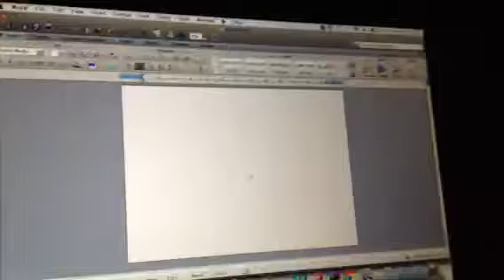Apricon 2013 Montaj :)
Jubilee Gardens, London 6.4.13

Featuring the likes of: cakeequalshappyjack, doddleoddle, JackSpriggsTV, abigailm28, TomLawMusic, OliviaaEmily, JamiesFace, Liamslife1995, Alongcamelucy, MsCherryGoesPop, CheekTV, ninebrassmonkeys, Veguntold, JBdaWonderLlama, VeeOneEye and anyone else who I happened to film!

Big thanks to Mr Jack Spriggs for organising the whole thing!! :D

Filmed and edited on the Montaj iPhone app :)